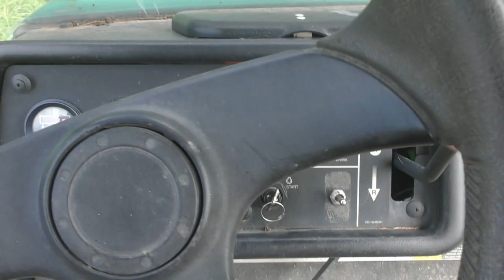Whitetail Deer FOOD PLOTS | NY Deer Hunting